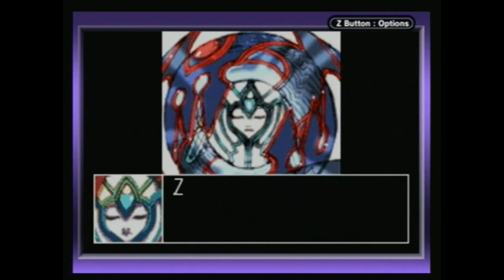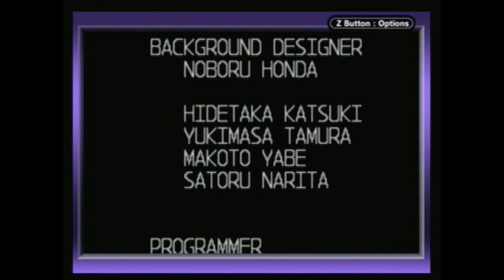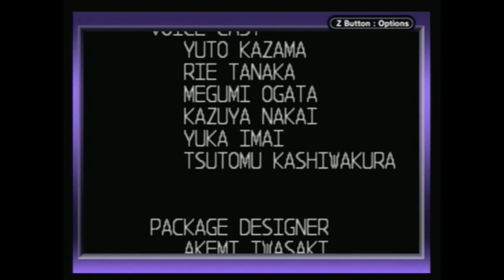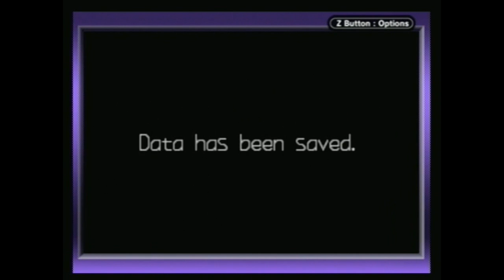Let's Play Mega Man Zero 2 part 19 - Wasted Opportunity to Fill Plot Holes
It looked like they were going to fill in some of those plot holes, then nope.